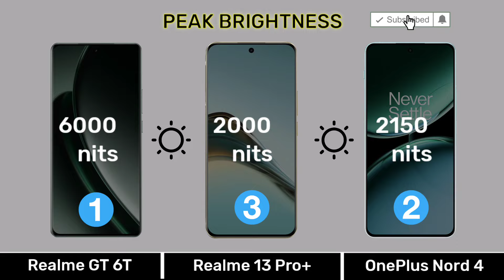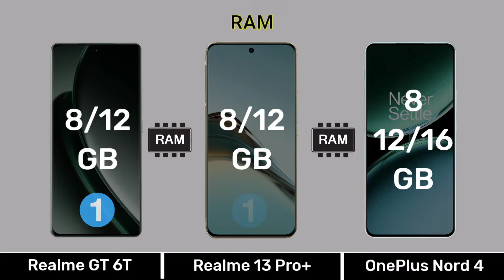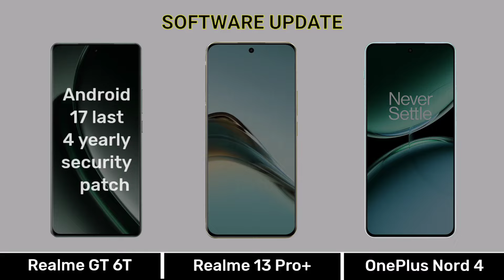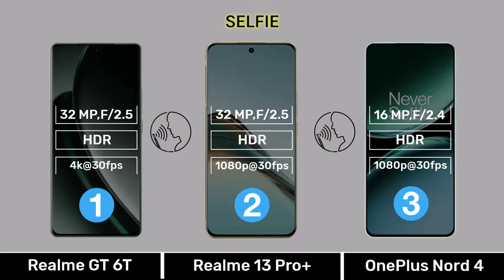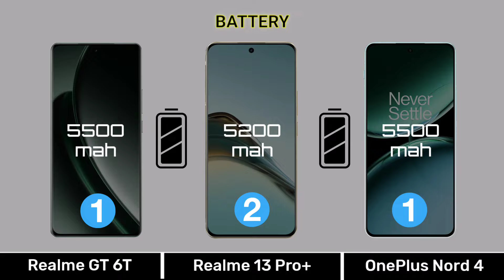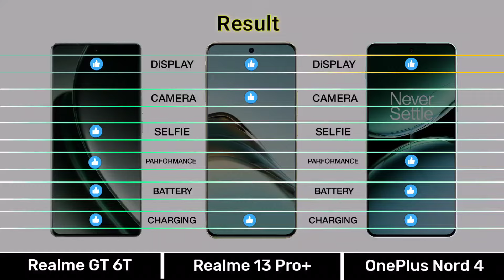Realme Gt 6t Vs Realme 13 Pro Plus Vs OnePlus Nord 4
0:00 Introduction
0:04 Display
0:51 Design & Build
1:07 Performance
2:17 Camera
3:26 Connectivity
4:21 Battery & Charging
4:56 Price
5:10 Result
5:24 End Screen